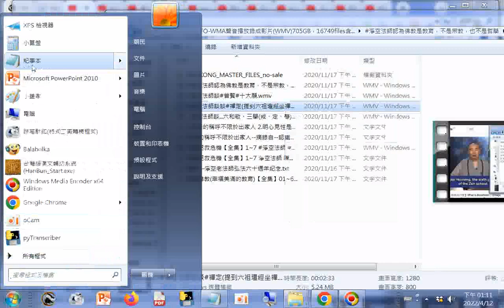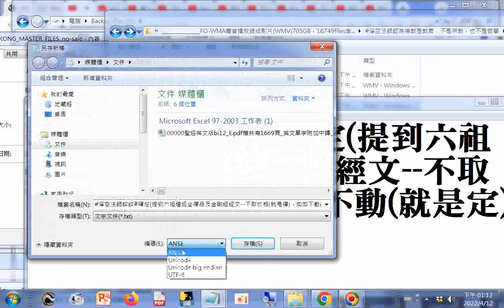JINGKONG_MASTER_FILES_no-sale#淨空法師談談#禪定(提到六祖壇經坐禪品及金剛經經文--不取於相(就是禪)，如如不動(就是定)